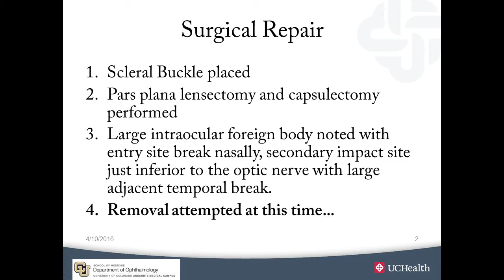Intraocular AIRSOFT pellet removal - Drs. Oliver, Siringo, Manoharan @ CU Eye Center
A teenager was accidentally shot in the eye with an AIRSOFT rifle pellet.  The object is too large to remove with traditional intraocular forceps.  A vacuum tube was fashioned out of the polyethylene tubing used to cover silicone oil infusion tips.  The tubing was placed over the oil extraction syringe, the object was fixated with slow aspiration, then it was delivered via a large pars plana sclerotomy.  Subsequent retinal detachment repair and globe closure was performed.